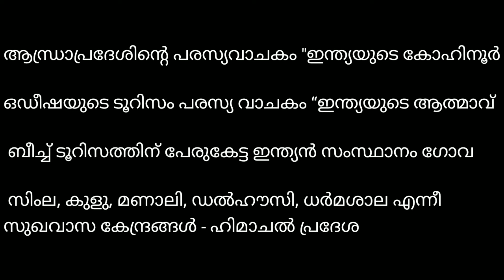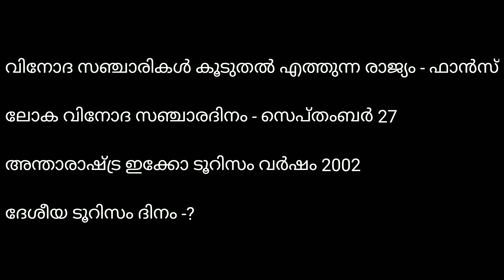കേരള ടൂറിസം / Kerala tourism / main exam / kerala psc / പഠിച്ചാൽ ഒരു മാർക്ക് ഉറപ്പിക്കാം